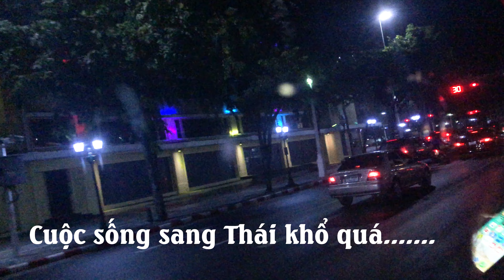VLOG #2 : Ngày đầu ở THÁI LAN tham dự KCON THAILAND 2019 // Đi chợ Khao San @ FGDance from Vietnam